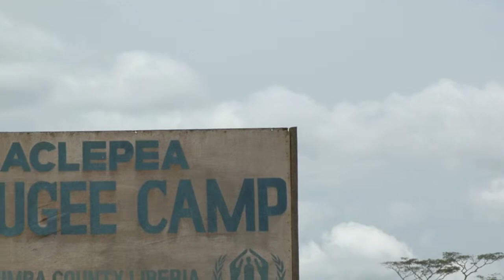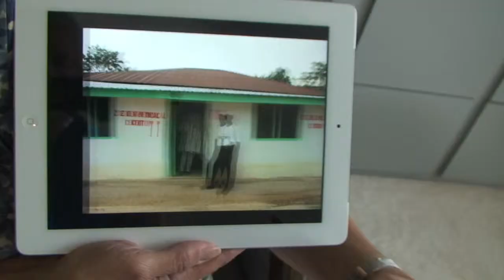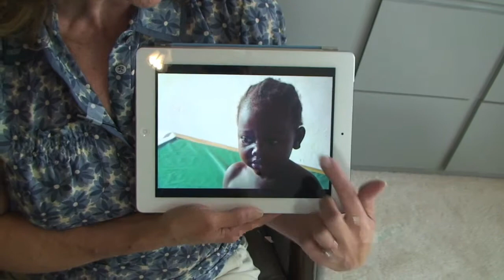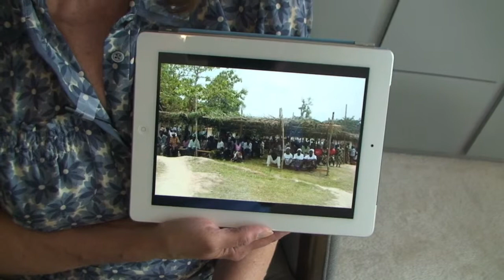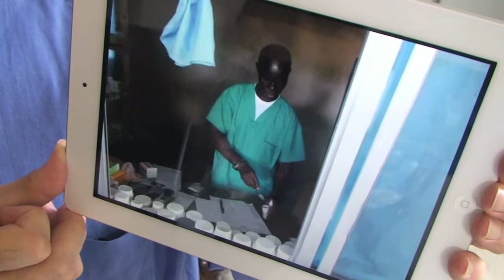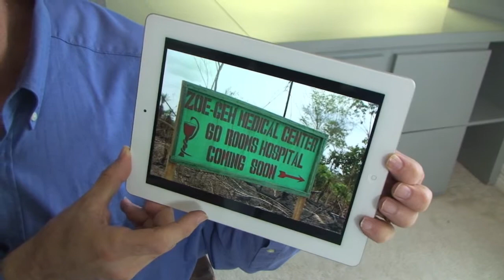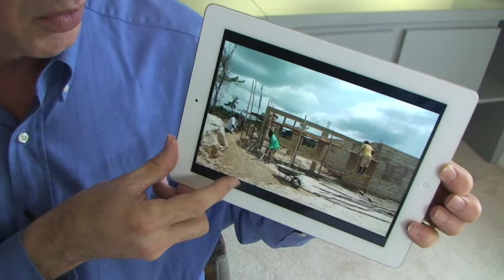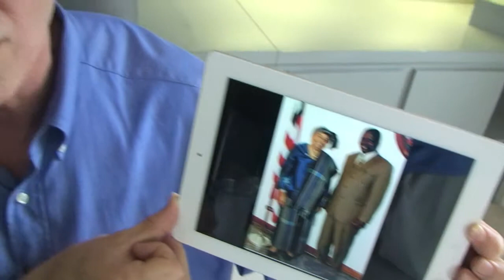The Triumph of Zoe Geh Medical Center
Short documentary movie about the Zoe Geh Medical Center from the perspective of founders Susan and Woody Gandy.  Produced by Carisa Hodges-Kaplitz, Executive Producer Bob Kaplitz, Video and Sound Editing by Carisa and Bob Kaplitz, animation by Jeff Michael Studio, Still Images Courtesy of Susan and Woody Gandy.